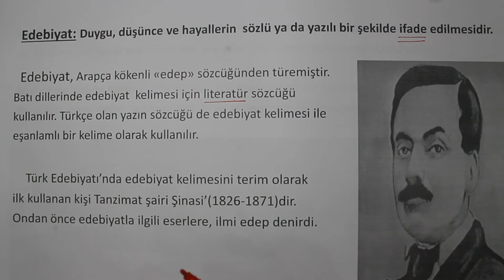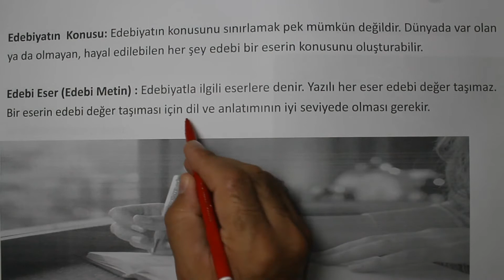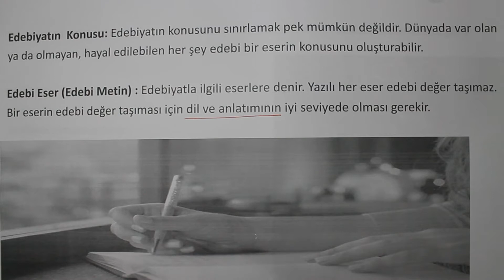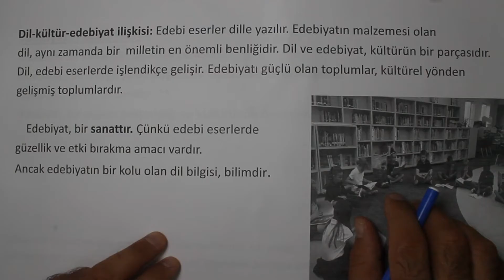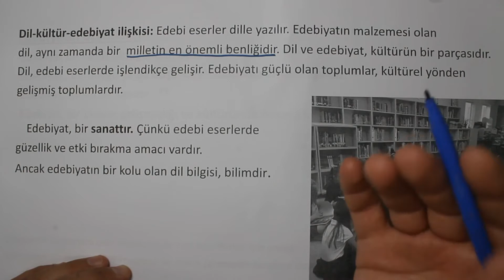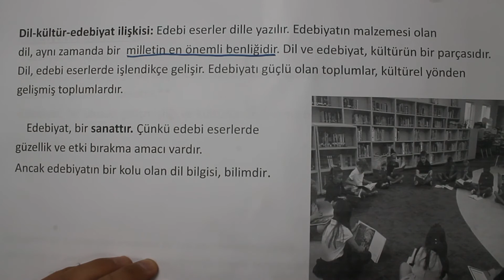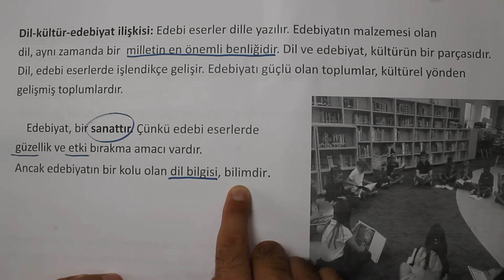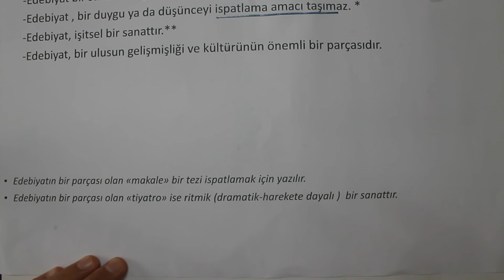9. SINIF EDEBİYAT 1. ÜNİTE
EDEBİYATIN TANIMI
EDEBİYATIN KONUSU
EDEBİ TÜRLER
EDEBİYAT TARİHİ